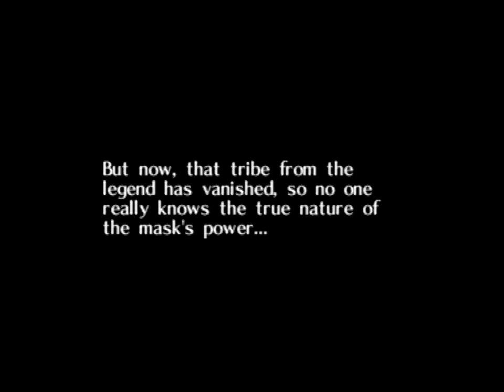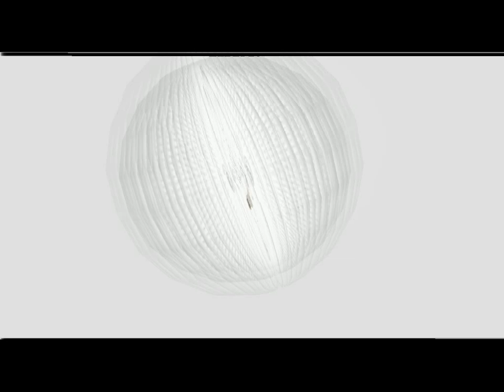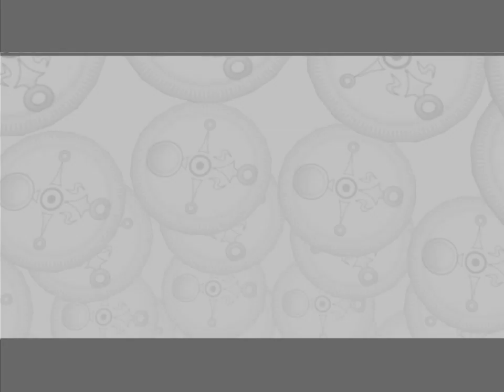A Poorly Explained Concept | The Legend of Zelda - Majora's Mask -03-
I spent so long dwelling on it for it to come out like this is actually kinda sad, oh well it took forever to get to so I will leave it at this.